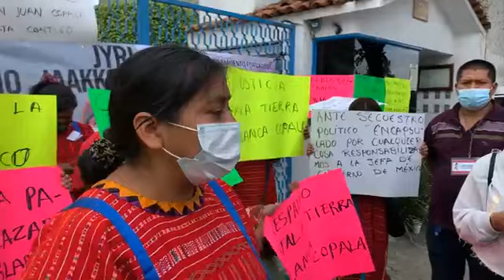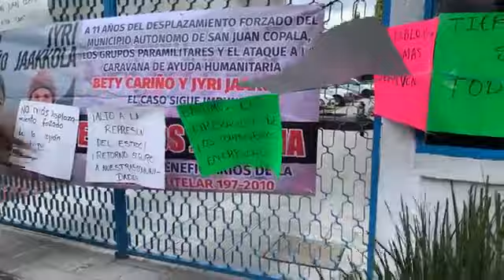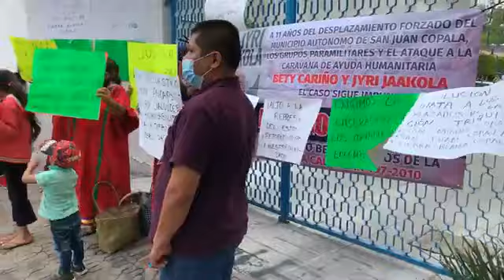Pobladores de la zona Triqui protestan en DDHPO, ante el desalojo en la Ciudad de México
🔹Pobladores de la zona Triqui protestan en la DDHPO, ante el desalojo que sufrieron en la Ciudad de México. Denuncian qué hay mujeres embarazadas y niños heridos.